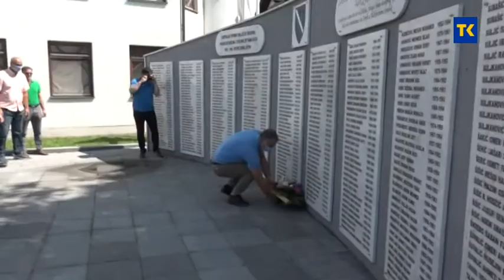DAN OPCINE DOBOJ ISTOK 4 07 2020